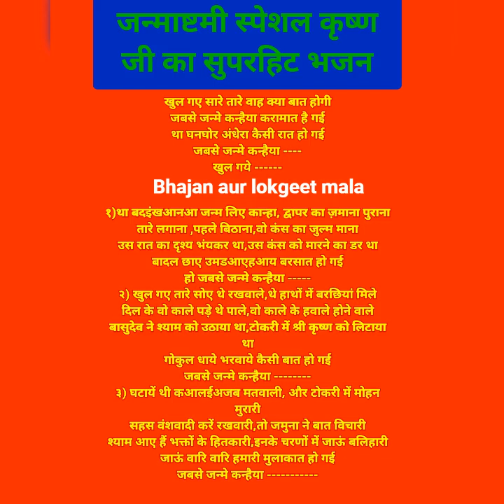खुल गए सारे ताले वाह क्या बात हो गई, जबसे जन्मे कन्हैया करामात हो गई